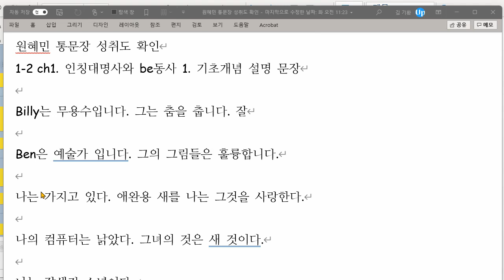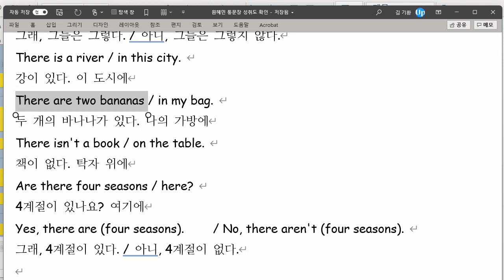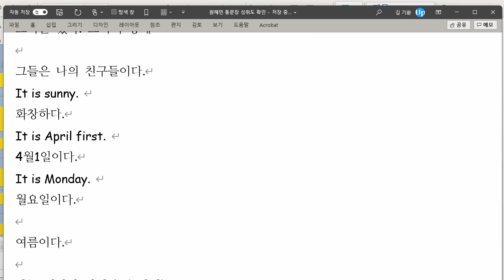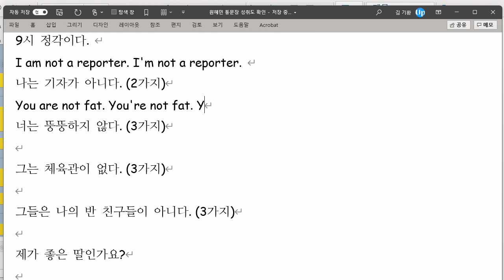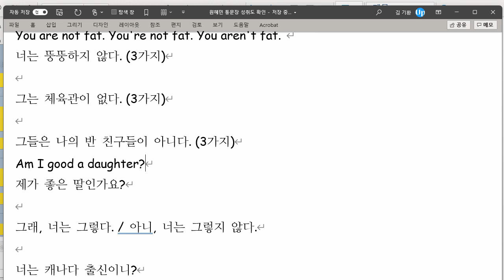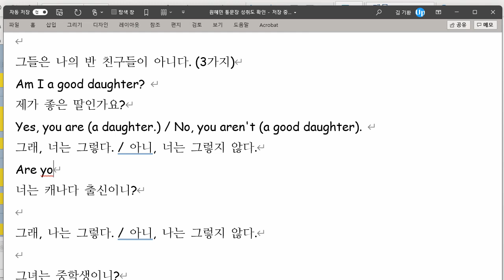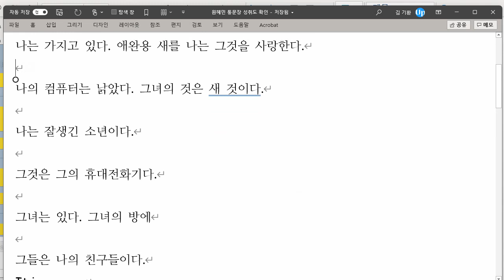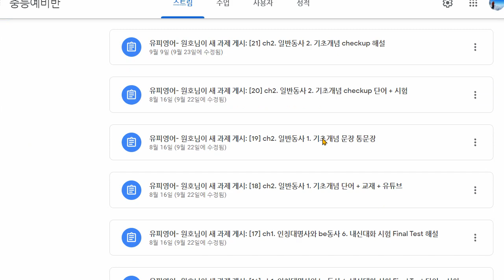원혜민 2021 10 07 통문장 성취도 90